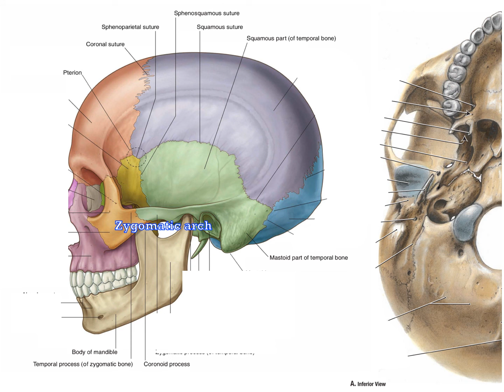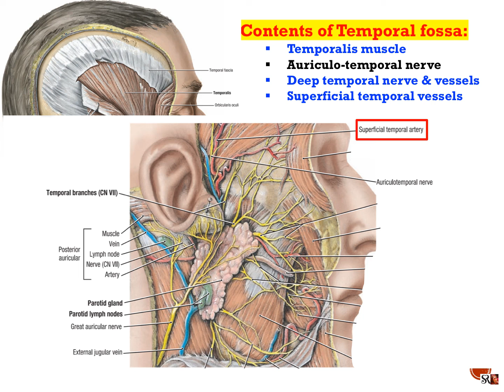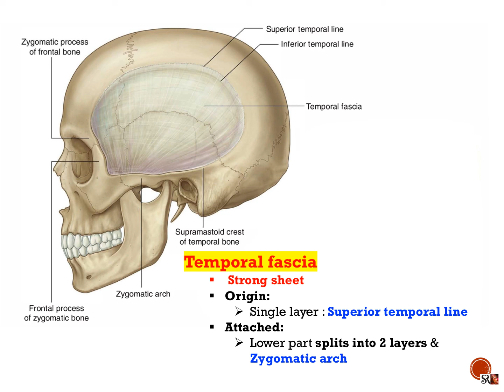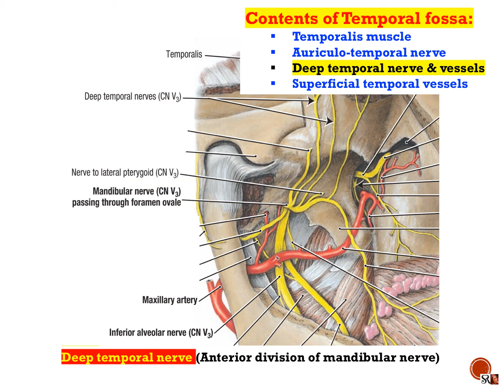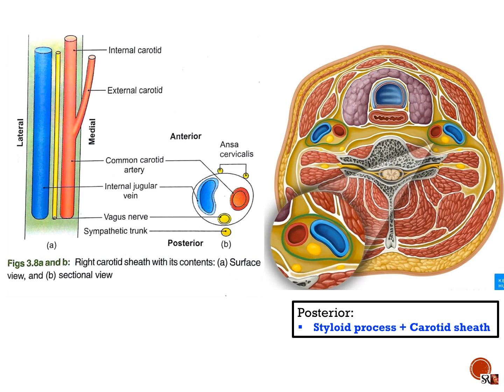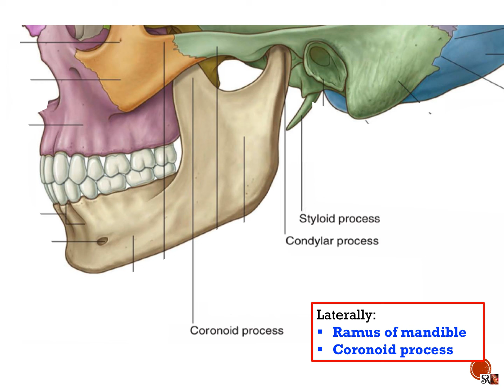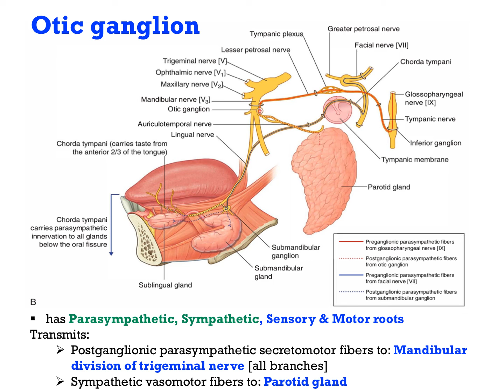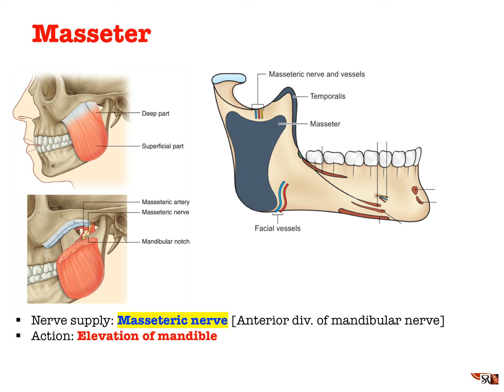Temporal & infratemporal fossa (Updated 2024 MBBS/BDS)